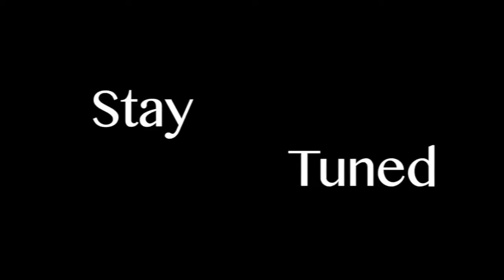Behind the Scenes of Making a Vancouver Wedding Cake in 60 seconds!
A few years ago, I visited with Peter Fong - Pastry Chef and Owner of Ganache Patisserie on Homer St. in Yaletown, Vancouver BC.

Interested in what his day to day was like, he was gracious enough to let me stop by his store and film him create a wedding cake.

From a drawing to real life, he takes us through a few steps in this particular cake creation.

Ganache Patisserie:
A snug pastry shop crafting sophisticated, classic French pastries, some with an Asian twist.
Address: 1262 Homer St, Vancouver, BC V6B 2Y5
Hours:
Sunday 9a.m.–5p.m.
Monday 9a.m.–5p.m.
Tuesday 9a.m.–5p.m.
Wednesday 9a.m.–5p.m.
Thursday 9a.m.–5p.m.
Friday 9a.m.–5p.m.
Saturday 9a.m.–6p.m.